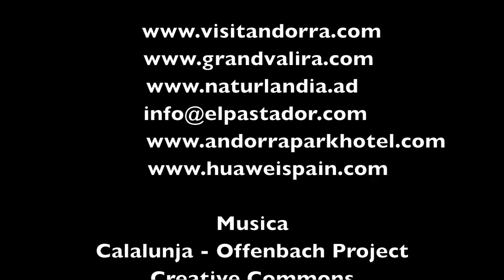Andorra aventura invernal 2017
Durante el invierno en Andorra no solo es esquí, también podemos descubrir una Andorra más aventurera y activa con diferentes actividades invernales.